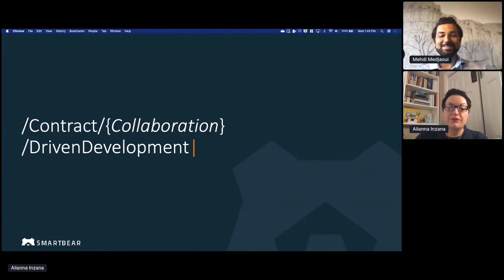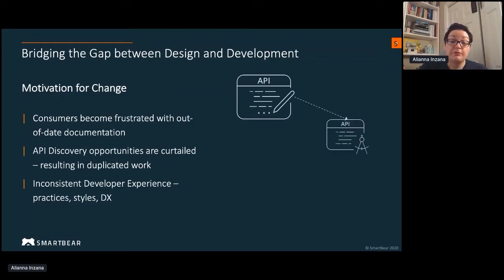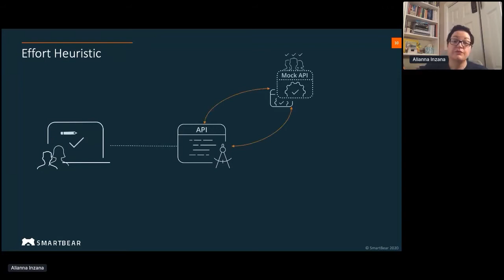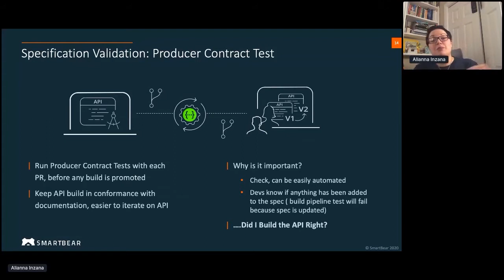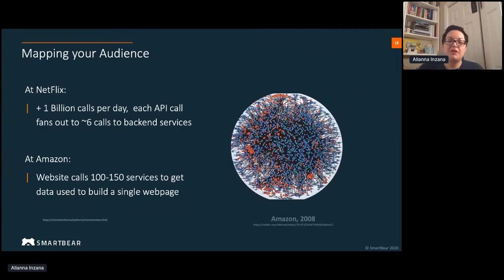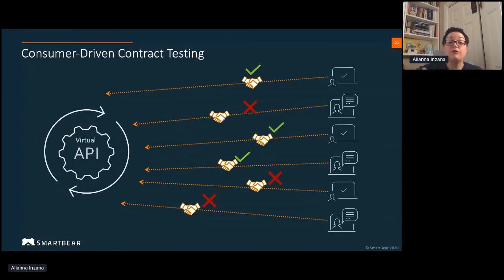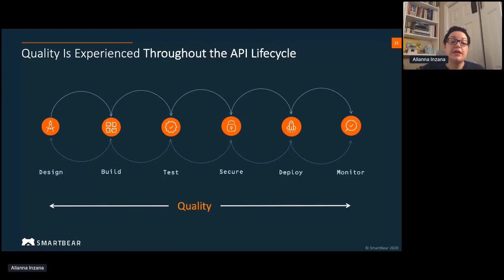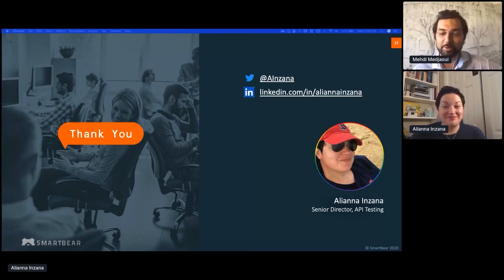Apidays LIVE Interface 2020 - /Contract/{Collaboration}/DrivenDevelopment By Alianna Inzana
/Contract/{Collaboration}/DrivenDevelopment
Alianna Inzana, Senior Director, Product Management at SmartBear